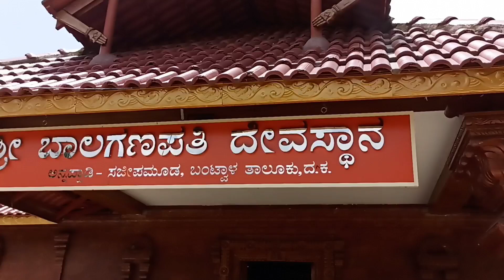Eere thoole..🙂🙂 || Temple visit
Balaganapathi temple annapadi
Sajipa
Bantwal

Vlogging inspired by @GowthamNaidu  @SHUTTERBOXFILMS

Google map link : sorry not available on google